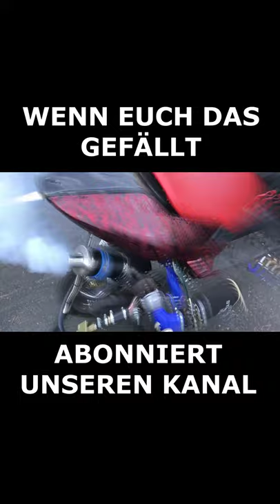Turbo Aerox Scooter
Wir probieren das neue Youtube Format aus

Viel Spaß.
Abo bitte nicht vergessen ;)